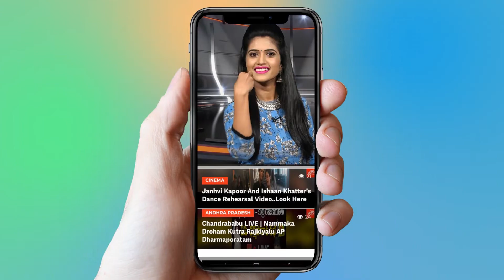“L A W (LOVE AND WAR)” Theatrical Trailer | Kamal Kamaraju,Mouryani | YOYO Cine Talkies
“L A W (LOVE AND WAR)” Theatrical Trailer,
  Kamal Kamaraju,Mouryani,
  YOYO Cine Talkies,
Latest Telugu Trailers2018,
Tollywood,

Surabhi.